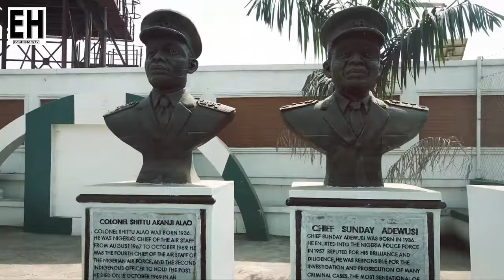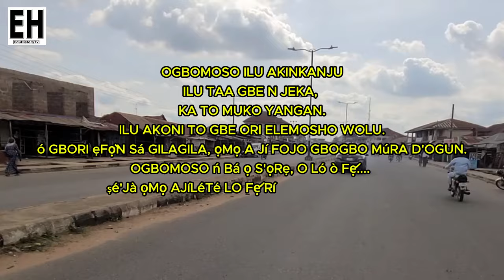Ogbomoso, Oyo State | City Tour 2024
Join us as we explore Ogbomoso, a lively city in Oyo State, Nigeria.  Learn about the city's origins, founded by the brave hunter Ogunlola in the 17th century, and how it became a safe haven during the Fulani invasions in the 19th century.

Visit key landmarks like the Palace of the Soun of Ogbomoso, Heroes Arcade, and the mystical Ogun Ojalu shrine. We'll also take you through the lively Oja Jagun and Aje markets, and highlight top educational institutions like LAUTECH and Bowen University Teaching Hospital .

Have you been to Ogbomoso? What are your favorite spots?

Credits:
Music: Ogbomoso Anthem by Prince Kola Ajiboye [source: YouTube video titled "Ogbomoso Anthem by Prince Kola Ajiboye"].